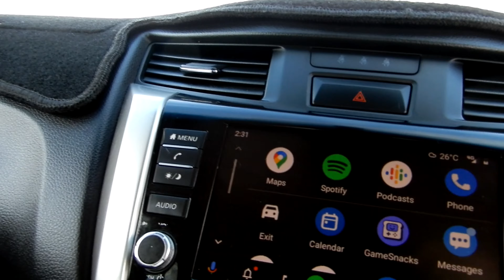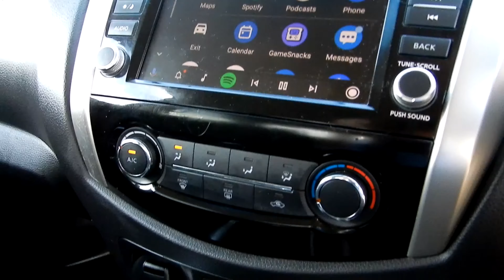2020 SL NAVARA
2020 SL NAVARA